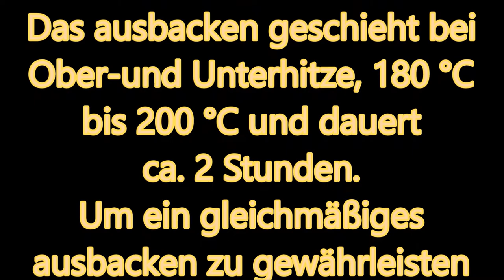Die Herstellung von Dextrine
Es eignet sich Weizen-, Kartoffel-               und Maisstärke.